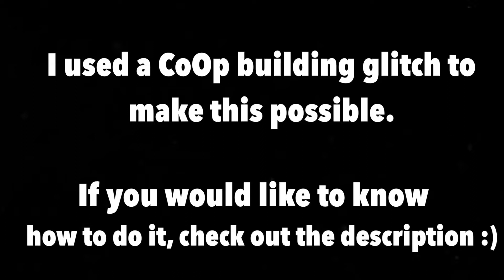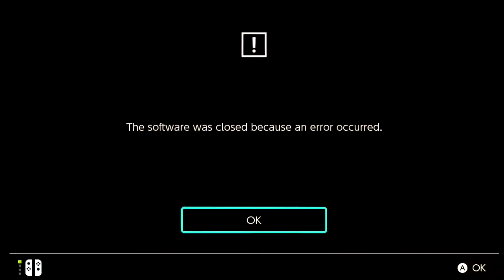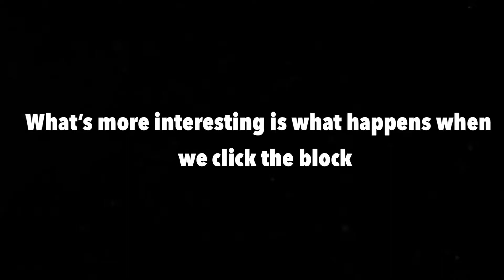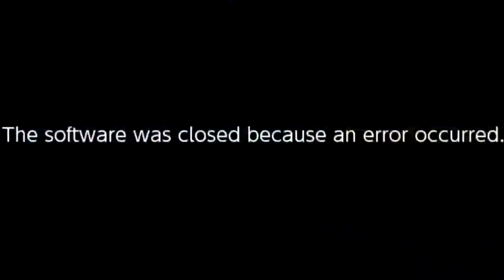SMM2 - What Happens When You Transport 2D Items Into 3D?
Yes my switch is on lite mode, im sorry

Editor: IMovie, Phonto, and Pixlr

It’ll help out the channel, and give you some awesome content. Thanks, and enjoy your day. :)